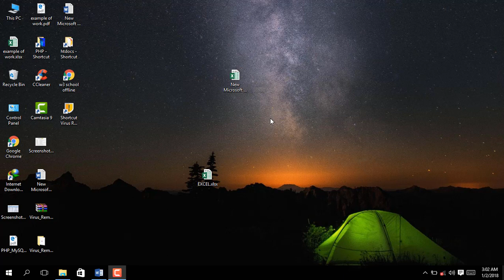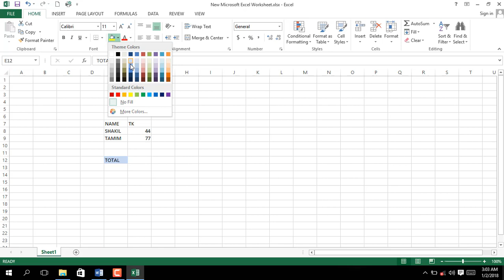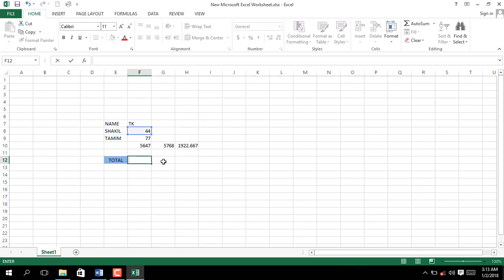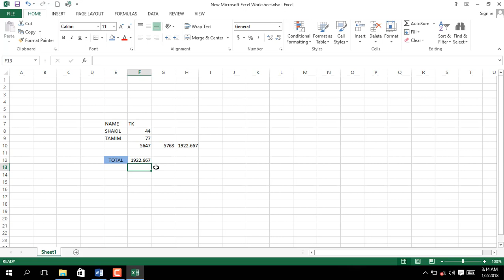ms excel tutorial in bangla | এক্সেল যোগ বিয়োগ গুন ভাগ | সামিউল সিদ্দিকী শাকিল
How To Do Addition, Subtraction, Division, Multiply etc. Ms excel tutorial in bangla এক্সেল যোগ বিয়োগ গুন ভাগ Excel is very important software for real-life work. In this tutorial, you will show how to do addition subtraction mul and division in excel in Bangla. I will show you easily how to the addition 2 number or div or mul or sub easily so you can watch this tutorial.